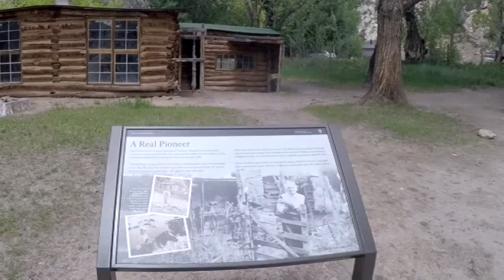5-13-15 - Day 15 - Josie's Cabin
Videos of Josie's Cabin which is in Dinosaur National Monument.